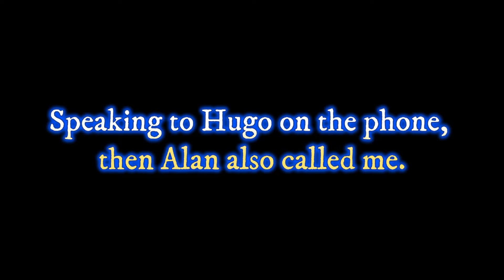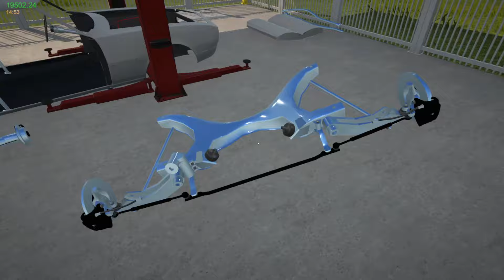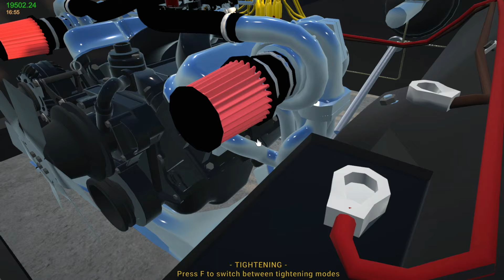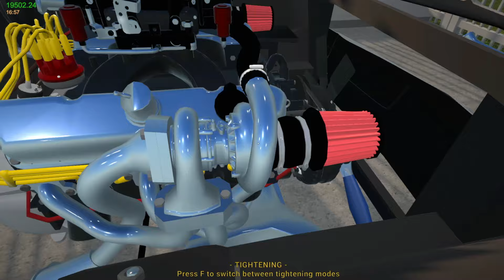My Garage Zero To Hero - Episode 19 - '59 Desoto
Welcome to the next episode of the My Garage Zero To Hero Series!

This Series will be a completely new storyline.

With the new week upon us, we did some work to our 1969 Chevy Impala and managed to get it running and driving!

We start by collecting the new carb and air filter for the Impala and reveal that grandma went away on holiday for a bit.  Arriving back home we mount the new parts to our Impala and hook up the trailer to grandma's old Lada Wagon to get the replacement panels for Kyle's 1968 Chevy Camaro.

We get back to the shop and put almost all the body work back together before heading over to Hugo's to collect the new suspension parts for the drag monster... We also got a call from Alan to go and collect a customer 1959 Desoto Fireflite from his house that the customer left there.

We take a drive with our ramp truck and small trailer to collect all the parts.  We then return to our shop where we put the Camaro back together some more, getting this car almost ready for the paint job.

If you enjoyed this episode, be sure to comment, like and...